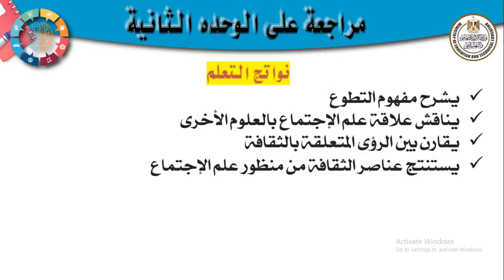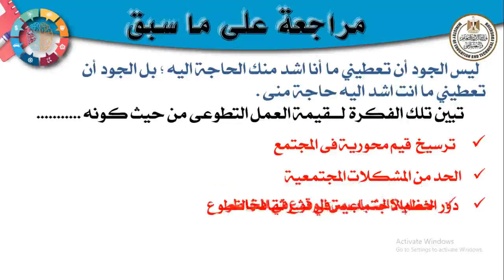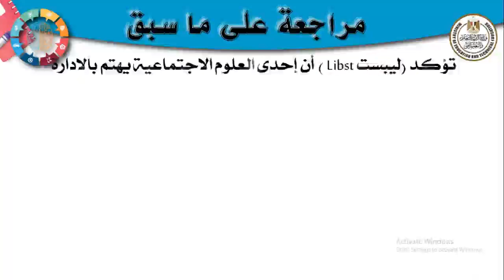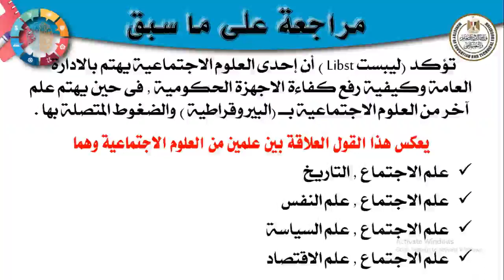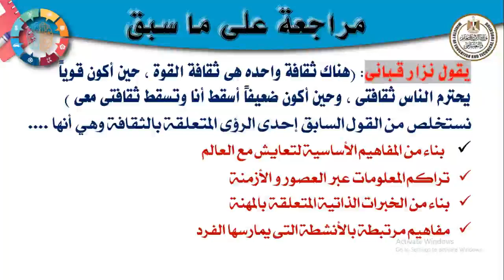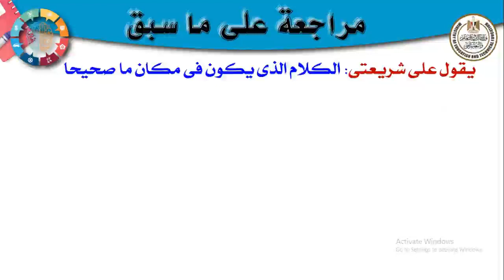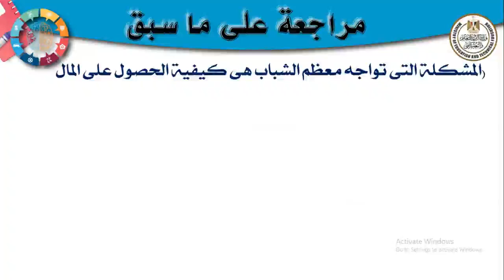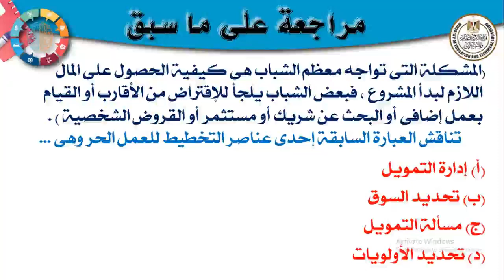مراجعة على الوحدة الثانية اجتماع ثالث ثانوي 2022 2023